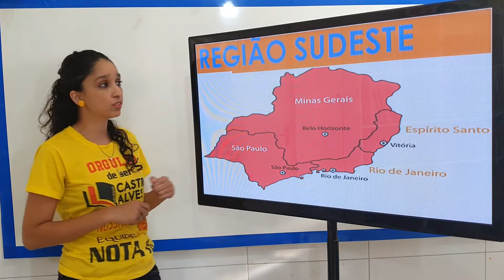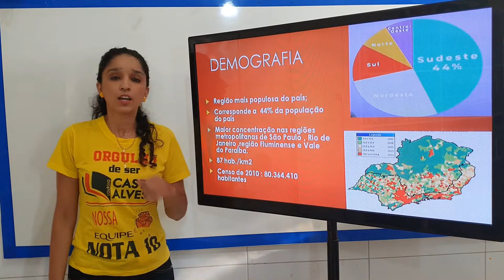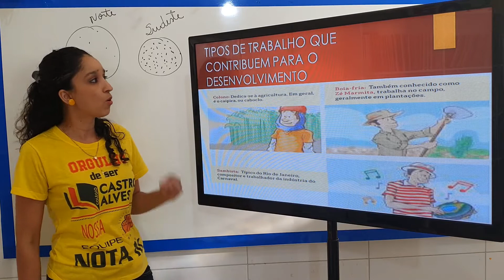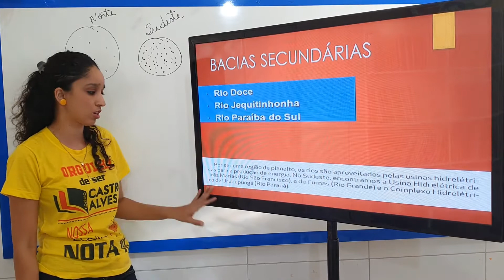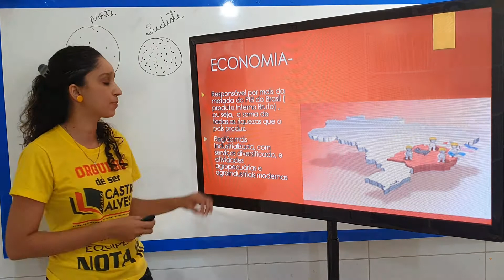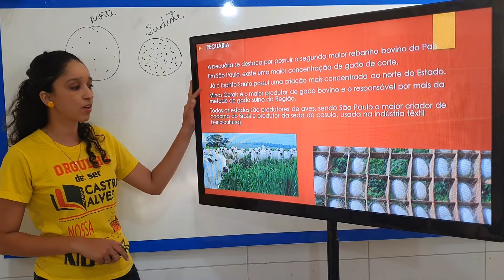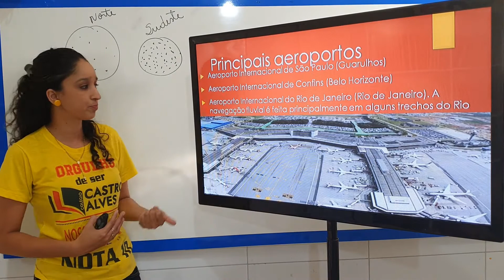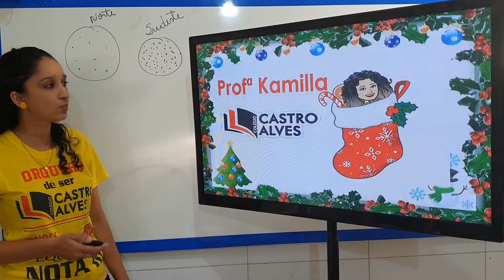5 ANO - GEOGRAFIA / AULA 29 / PROFESSORA: KAMILLA